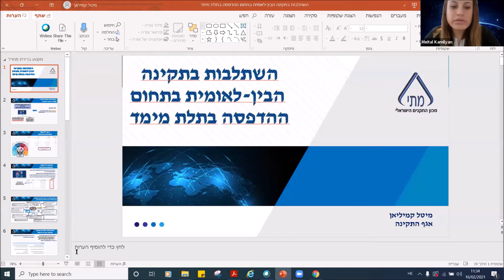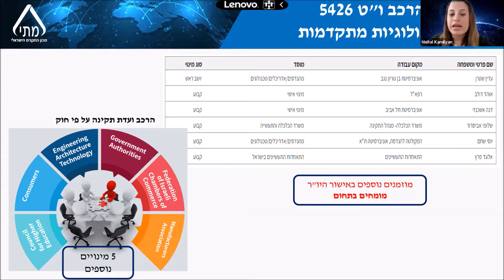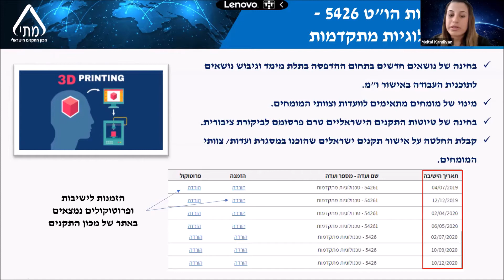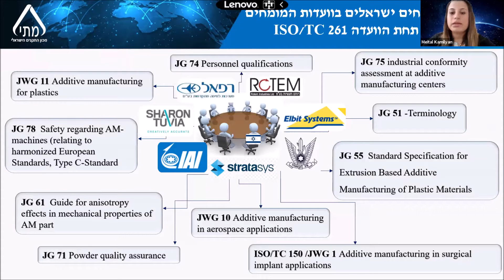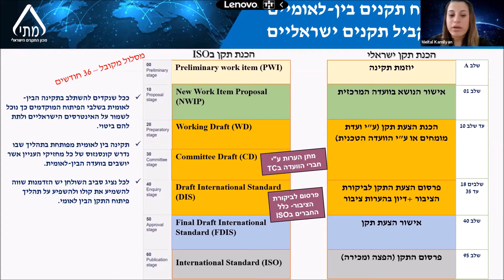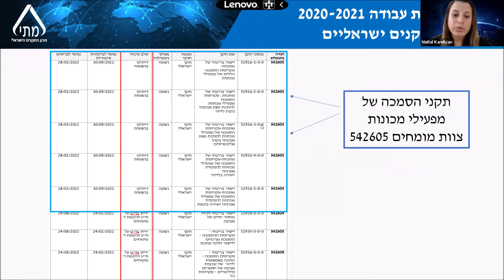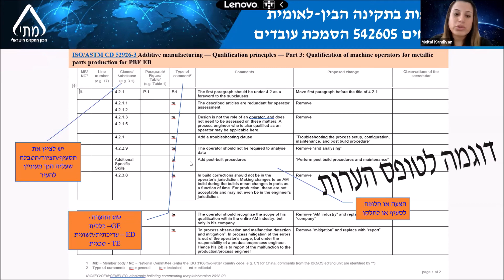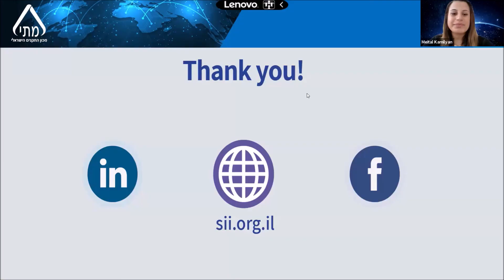3D printing Regulation in SII - Meital Kamiliyan \\ Standard and Regulation for AM Webinar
קטע מתוך וובינר שנערך באימפקט לאבס שנערך בתאריך 16/02/2020 בנושא: "מבוא לתקינה ורגולציה בתחום הדפסת התלת מימד במתכת".

רוצים להצטרף לוובינרים נוספים שלנו?